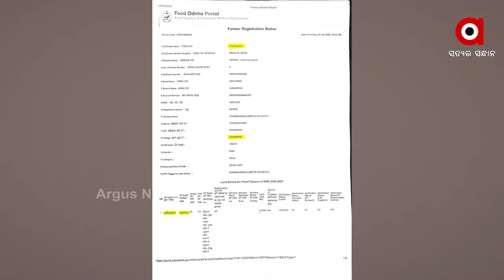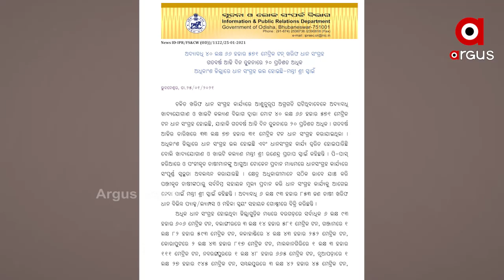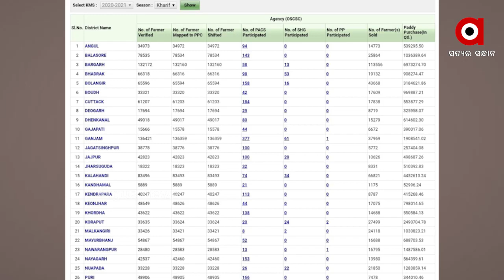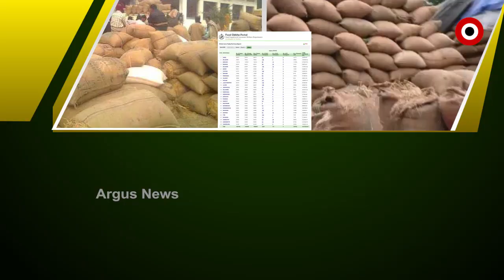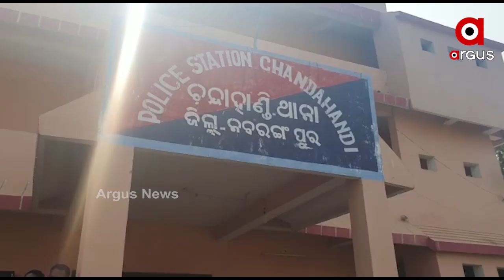ଚାଷୀ ମଣ୍ଡିରେ ଧାନ ବିକିନି..ଧାନ ବିକିବା ପାଇଁ ନାଁ ବି ପଞ୍ଜିକରଣ କରିନି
ଚାଷୀ ମଣ୍ଡିରେ ଧାନ ବିକିନି..ଧାନ ବିକିବା ପାଇଁ ନାଁ ବି ପଞ୍ଜିକରଣ କରିନି । କିନ୍ତୁ  ସେହି ଚାଷୀଙ୍କ ପାଖରୁ ଧାନ କିଣି  ଲକ୍ଷ ଲକ୍ଷ ଟଙ୍କା ଦେଇଛନ୍ତି ସରକାର । ନବରଙ୍ଗପୁରର ଚନ୍ଦାହାଣ୍ଡିରୁ ଆସିଛି ଧାନକିଣା ଘୋଟାଲାର ଅସଲ ଚିତ୍ର...
ଅଧିକ ଖବର ପାଇଁ ଡ଼ାଉନଲୋଡ କରନ୍ତୁ “Argus News” ଆପ୍